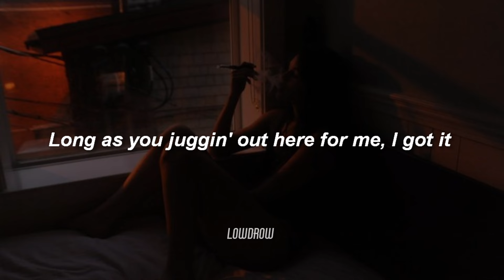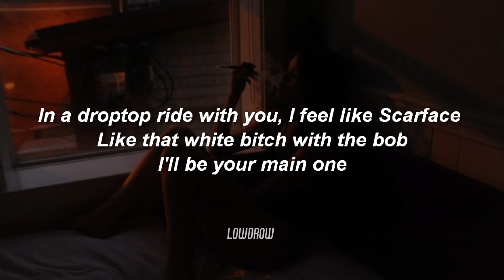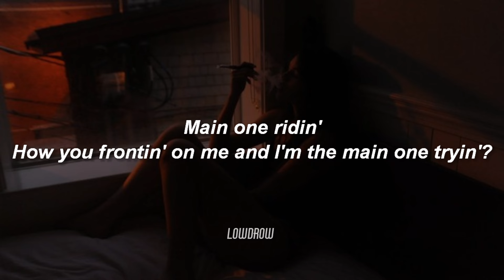SZA - Snooze (Lyrics)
🎵 SZA - Snooze

Snooze Lyrics
[Intro]
Ooh

Used
SZA
Love Language
SZA
Blind
SZA

LowDrow